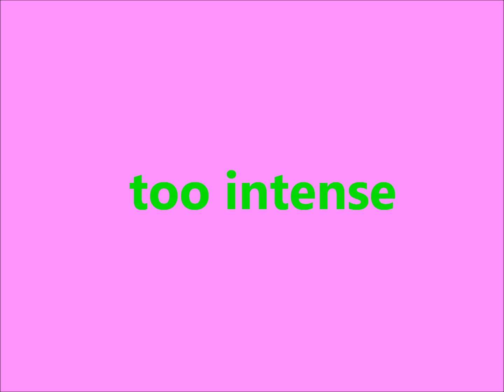Cody Davis- too intense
this is a song about a girl that I have been waiting for a long time to meet- Britney Spears.  No offense  but I'd be really nervous but yet it would be a dream come true.  That's what the song is about

here are the lyrics:

it is so natural
to be nervous when you see someone famous
but of course there is a good side
you'll be brave and you'll be glad you tried
to make a good impression
to your obsession
you may have a new friend
until your life will end

hey pretty girl let me tell you
how I would feel if I met you
but please don't take this as an offense
it would be too intense
I might be nervous
even though you're famous
but I'll be glad to meet you
becuase it is a dream come true

I've been waiting for a long time
to see you face to face and your embrace
I always wondered what your perfume smells like
is it grapes, peaches or apple pie
the only way to find out
is to see you out
somewhere in person
and keep on searchin'